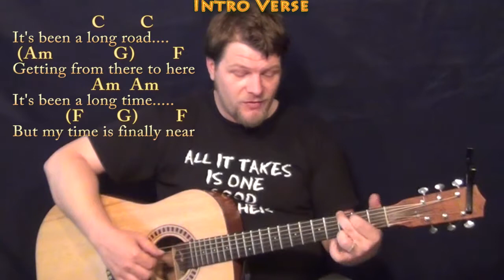Faith of the Heart (Enterprise Theme) Fingerstyle Guitar Cover Lesson in C with Chords/Lyrics